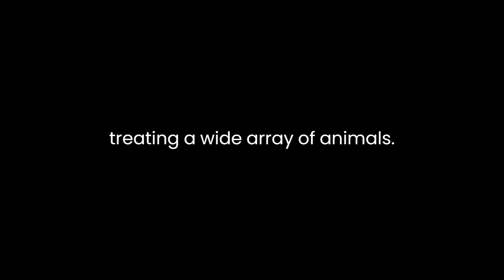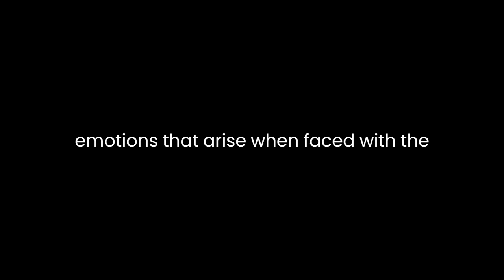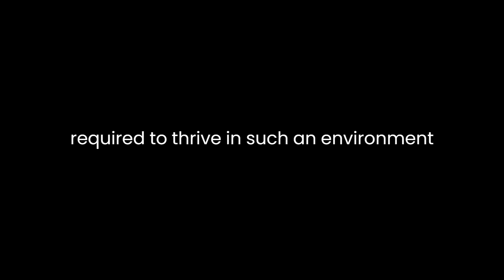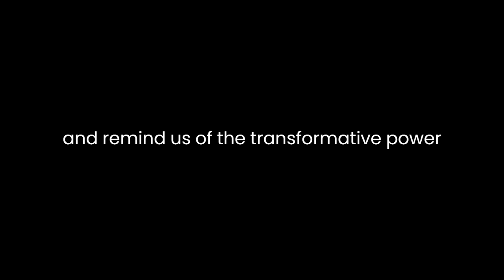"Let Sleeping Vets Lie (All Creatures Great and Small, #3) By James Herriot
In James Harriot's "Let Sleeping Vets Lie," the third book in his "All Creatures Great and Small" series, the author masterfully weaves together vivid anecdotes and heartfelt reflections to provide readers with an intimate portrayal of his life as a veterinarian in the Yorkshire Dales. With a keen eye for detail and a charming narrative style, author invites readers into his world, showcasing the joys and challenges of working with animals while also exploring themes of compassion, resilience, and the interconnectedness of all living beings.

Throughout the book, Harriot skillfully depicts the unique experiences he encounters while treating a wide array of animals. From the hilarious antics of mischievous farm dogs to the delicate surgery performed on a beloved horse, each story captures the essence of the human-animal bond. author's descriptions are rich in sensory details, allowing readers to feel the biting cold of a winter's night or the warmth of a grateful animal nuzzling against his hand. By immersing readers in these experiences, author creates a deeply empathetic connection between the audience and the animals he cares for.

In addition to his engaging storytelling, author uses his veterinary practice as a lens through which to explore the human condition. In one particularly poignant chapter, he encounters an elderly farmer who is deeply attached to his aging dog. Through this relationship, Harriot delves into the theme of companionship and the profound impact animals can have on our lives. He sensitively portrays the farmer's struggle to let go and the complex emotions that arise when faced with the inevitability of loss. This exploration of human vulnerability and the bonds we form with animals adds a layer of depth and resonance to the book.

Moreover, "Let Sleeping Vets Lie" is not merely a collection of animal stories but also a reflection on the realities of rural life in the mid-20th century. author vividly captures the rugged beauty of the Yorkshire countryside, painting a vivid backdrop against which his tales unfold. The harsh realities of farm work, the challenges of tight-knit communities, and the endurance required to thrive in such an environment are all skillfully portrayed. Author's descriptions evoke a sense of nostalgia for a bygone era while also shedding light on the universal struggles and triumphs of the human experience.

Finally, author's writing is imbued with a sense of hope and resilience that resonates throughout the book. Despite the setbacks and difficulties he faces, he remains steadfast in his dedication to his profession and his love for animals. His optimism and unwavering compassion inspire readers and remind us of the transformative power of empathy.

In conclusion, James Harriot's "Let Sleeping Vets Lie" offers a captivating literary journey into the world of a rural veterinarian. Through his engaging storytelling, author explores themes of compassion, resilience, and the profound connections between humans and animals. With vivid descriptions, heartfelt reflections, and a touch of nostalgia, Harriot's book invites readers to experience the joys and challenges of veterinary practice while also providing a poignant exploration of the human condition. "Let Sleeping Vets Lie" is a testament to the enduring power of storytelling and its ability to transport us to places both familiar and extraordinary.